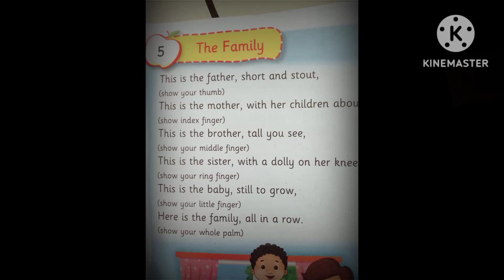The family peom @